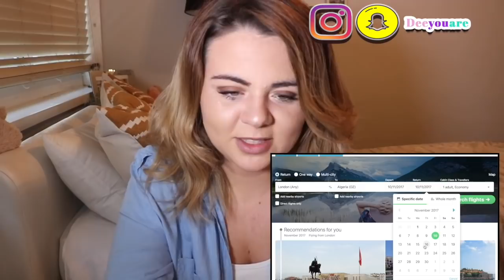MOVING TO ALGERIA...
1,2,3 Viva le Algeria..

 xx